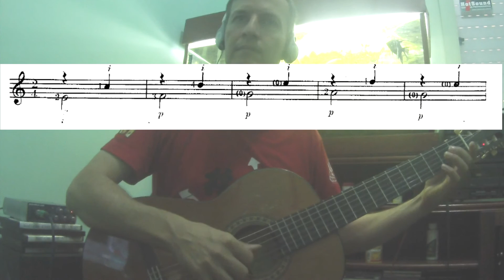Violão Clássico N. Coste (lição 15) Mário Rodriguez Arenas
Material de apoio para o livro La escula de la guitarra (Mario Rodriguez Arenas) Para todos os amigos que souberem ler partitura ! Support material for the book La escula de la guitarra (Mario Rodriguez Arenas) For all friends who know how to read sheet music!